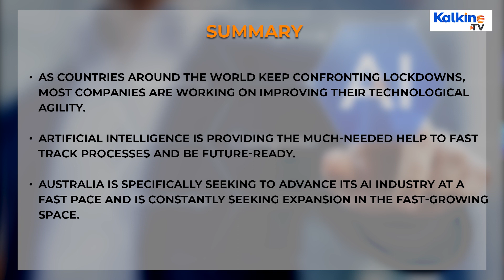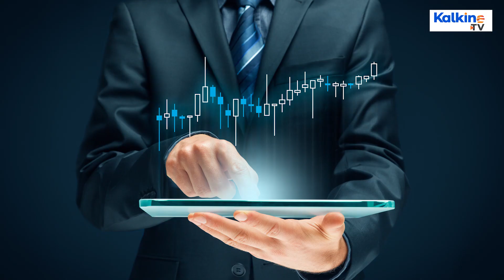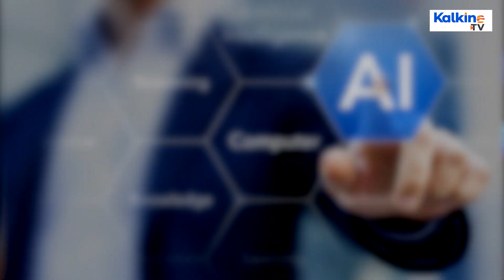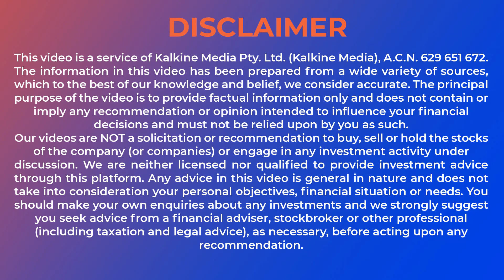What are the 3 Exciting AI Stocks on the ASX ?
Artificial Intelligence (AI) is the next Industrial Revolution, and companies around the globe are investing in it. COVID-19 and intermittent lockdowns across geographies have pushed further the need for corporations to implement AI. The technology brings in much-needed agility and a future-oriented approach to businesses. It optimally utilizes machine learning (ML) capacities to develop innovative solutions.
There is a global rush to develop AI solutions for even the smallest of processes. Nations around the globe are spending heavily on it. The recent Australian Federal Budget also laid a lot of emphasis on boosting technology. The Government charted an entire digital budget worth AU$ 1.2 billion. Out of the digital budget, AU$124.1 MILLION HAS BEEN COMMITTED TOWARDS AI INDUSTRY. Australia is seeking to expand its indigenous AI capacities as well.
BrainChip is a leading advanced AI and ML company. The technology player has produced neuromorphic processors that brings AI to the edge. BRN’s technology is the first of its kind and can be used in various industries. The Company’s chips are being used by EV manufacturers as well as for self-driven cars.